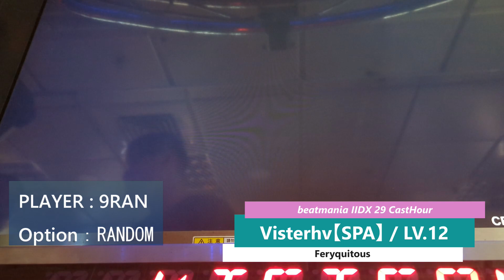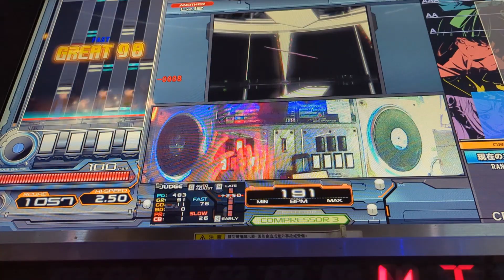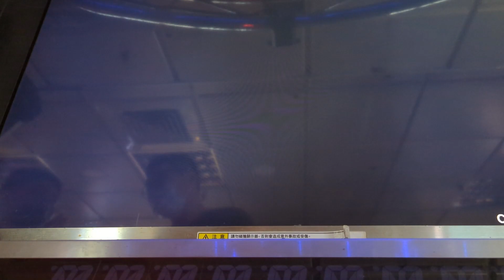Visterhv (SPA) AAA+28 [beatmania IIDX 29 CastHour]